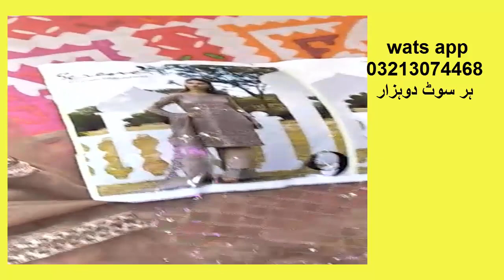SPECIAL CHIFFON BRIDAL DRESS,MARIA B DRESS,ASIM JOFA DRESS LIVE VIDEO.